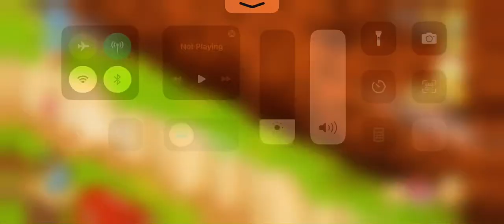Upgrade your barn ❤️ |Level 92| Gameplay